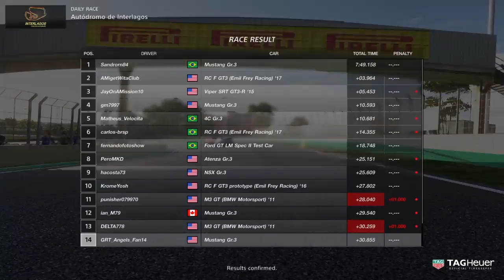Daily Race B Take 1*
Had a clean race going until douche bag in the Mustang decided to ram me from behind! still a decent go for first attempt at this weeks Race B before any caffeine.